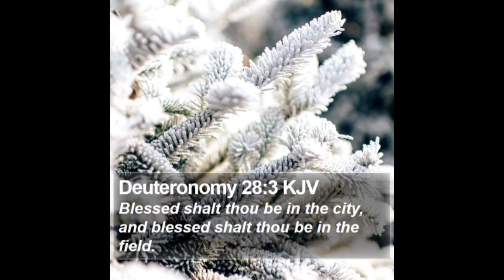Friday Fun With American Bully Puppies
Welcome back to Perfect Vision Bully Kennel! We are back with another pupdate on The Dynamic Duo Litter, Johnny Ringo and Maze, andddd The Paw Patrol Litter, Covid and Khaleesi!!

The Dynamic Duo Litter approaching 4 months old; and the Paw Patrol Litter are nearly 5 months old; and are growing by leaps and bounds!!! We have 2 females and 2 males available.

As always, thank y'all for your love, support, and faithfulness to PVBK! We love y'all!!!

Tik Tok: Perfect Vision Bullies